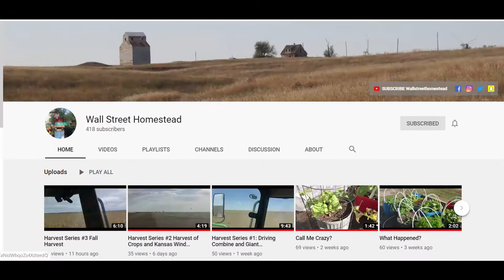A Collaboration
5 homesteads work together to create this fun and heartfelt message.  Please share in the comments below what you are most thankful for if you wish.  We want to wish everyone a very Happy Thanksgiving from our homestead to yours wherever you are.